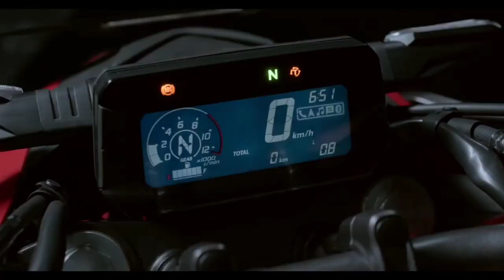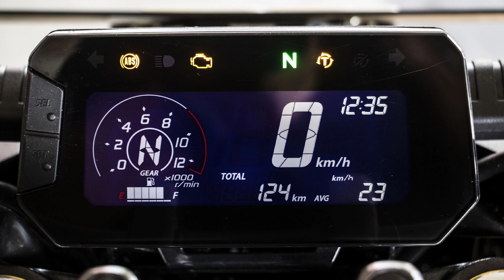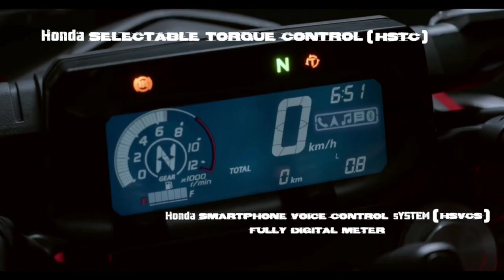Honda CB 300F on offer ❗❗😱, cheapest 300 cc